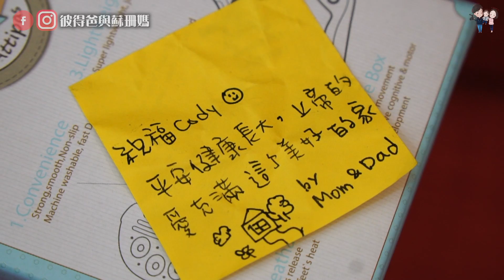Cody生日禮物開箱 | 彼得爸與蘇珊媽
大家到底送什麼禮物給cody咧？

上一集⬇︎

拍攝工具⬇︎
相機：canon 80D iphone 7 Gopro5
麥克風：RODE video mic pro
腳架：JOBY GorillaPod Focus & Ballhead
空拍機：dji spark
剪輯工具⬇︎
final cut pro